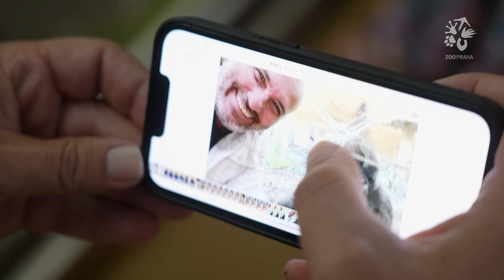Za Duni do Španělska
Samice Duni, dcera naší slavné gorily Moji, již brzy přijede do Zoo Praha, kde se zabydlí v novém pavilonu goril. Naše výprava se za ní vydala do španělského Cabárcena kvůli organizaci jejího převozu.

Video: Prokop Pithart